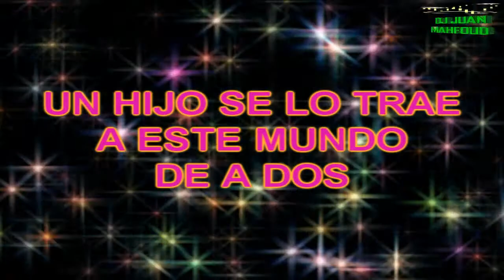SEÑOR SU PATRONA- TRULA LA.wmv